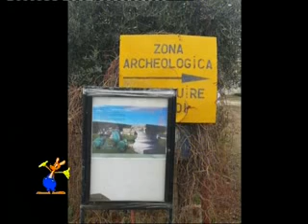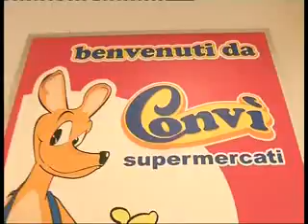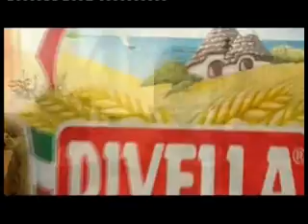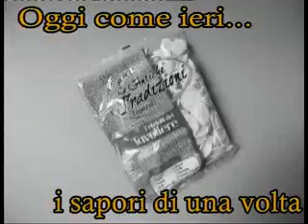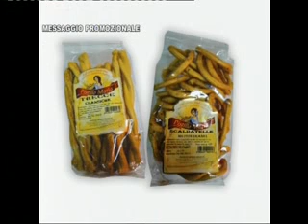CASA CONVI DEL 2 DICEMBRE